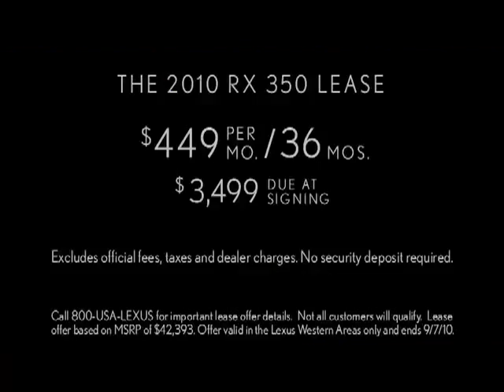RX - Newport Lexus in Newport Beach - The Golden Opportunity Sales Event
Our friendly staff is ready to help you!